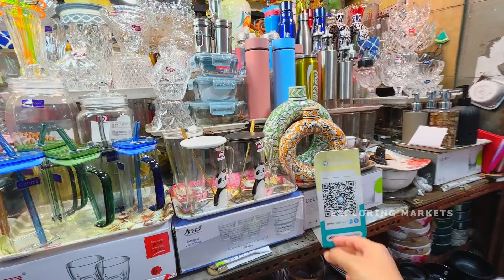Hatibagan Crockery Market | ভাবাই যায়না মাত্র 20 টাকায় 😱 Hatibagan Ceramic Market in Kolkata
Hatibagan Crockery Market | ভাবাই যায়না মাত্র 20 টাকায় 😱 Hatibagan  Ceramic Market in Kolkata | Exploring Markets

Your Queries -

hatibagan crockery
hatibagan summer collection
hatibagan street shopping
hatibagan jewellery market
hatibagan market
hatibagan market shopping
hatibagan market in kolkata
cheapest crockery market in kolkata
hatibagan kurti collection
hatibagan kurti market
hatibagan wholesale market in kolkata
ceramic market in kolkata
hatibagan jewellery collection
hatibagan jewellery market in kolkata
kolkata hatibagan market
exploring markets